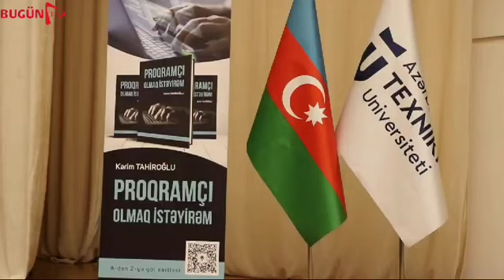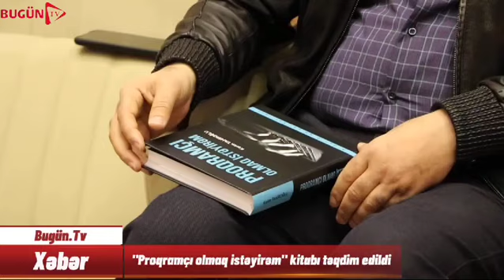Kərim Tahiroğlunu "Proqramçı olmaq istəyirəm" kitabının təqdimat mərasimi keçirilib